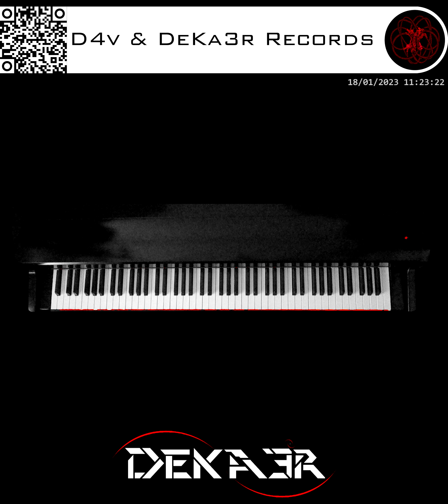🔴 IRL - ESTUDIOS PROFUNDOS DE PIANO - FA# MENOR MELÓDICO - ESCALAS EN SEXTAS